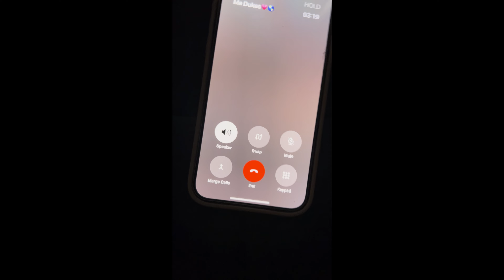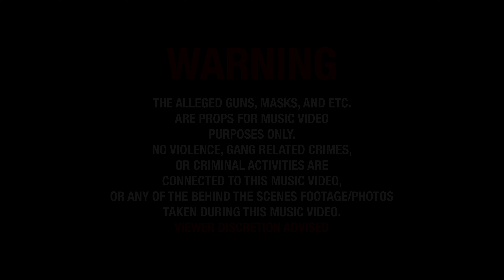HectorHuncho - Feelings (Official Video) Shot